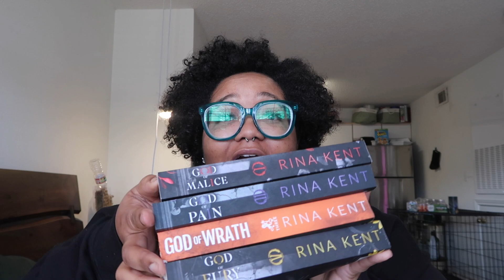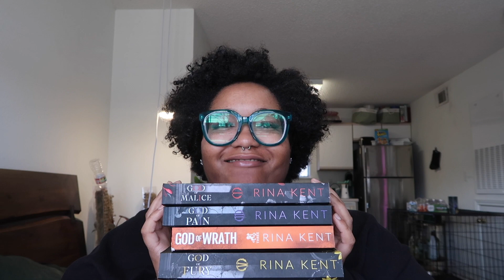Life Update: Where have I been? Haircut//Hobbies//Mental Health Update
Hi guys!! I know its been a while but I've been gone for what I feel like is a very good reason. But I'm back. so watch to see what I've been up to as well as my plans for future videos!!!